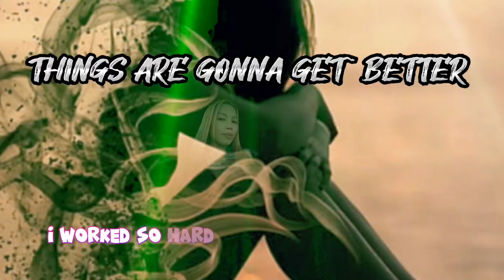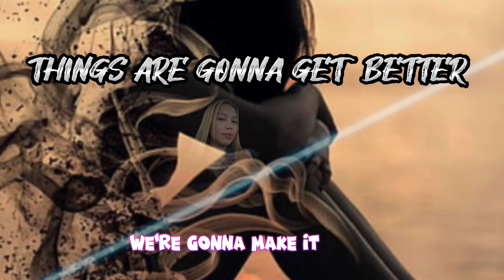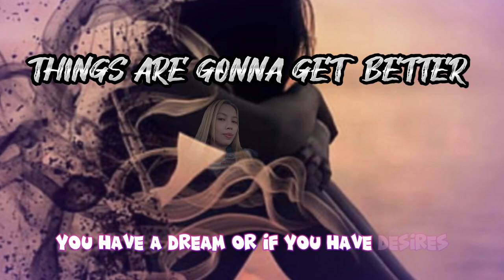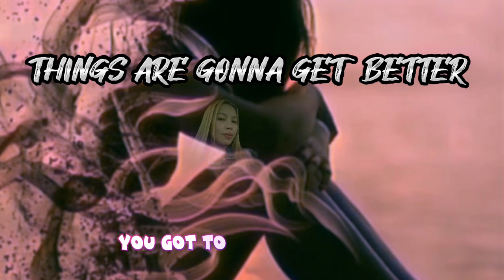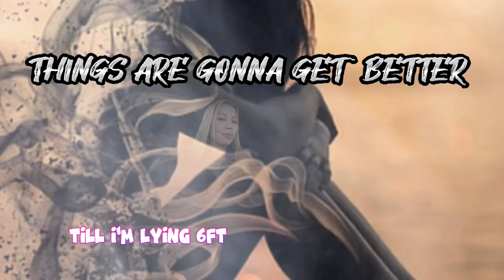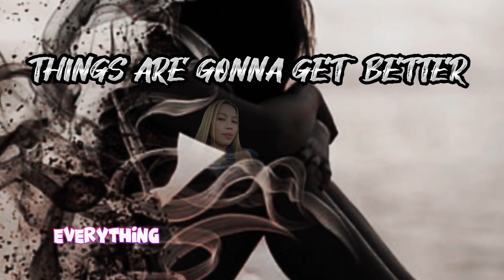THINGS ARE GONNA GET BETTER |NEFFEX (LYRICS)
THINGS ARE GONNA GET BETTER | Neffex